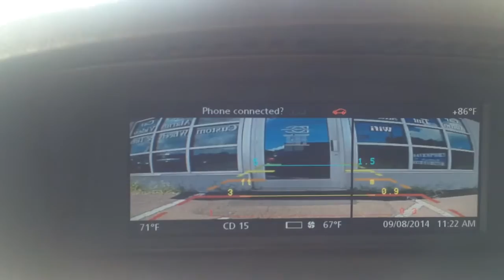BMW 750li android tablet headrest iPad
Bmw 750 LI vizualogics tablet headrest with built in DVD players, Custom Chrome Mesh grille, Rearview camera, navTv module customized by Davenport Customs 2824 Hillsborough Rd, Durham, NC